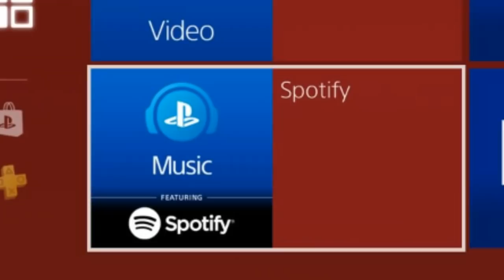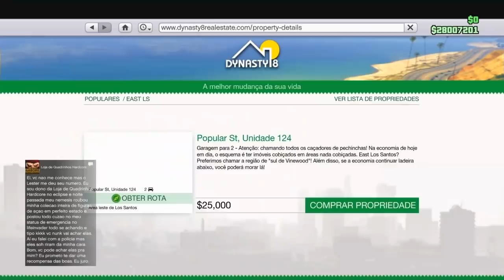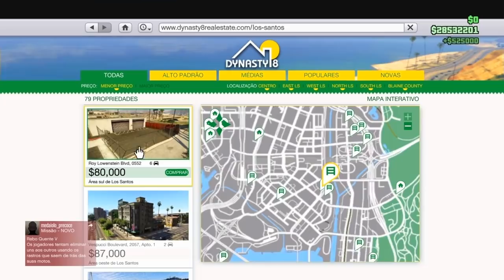TOP 5 MONEY GLITCHES IN GTA 5 ONLINE (From $900,000 - $2,500,000 in 5 Min)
GTA 5 - TOP 5 GLITCHES!! (GTA V SOLO MONEY GLITCH and MORE) OS 5 MELHORES GLITCHES DA SEMANA PARA PC XBOX ONE E PS4 TOP 5 MONEY GLITCHES IN GTA 5 ONLINE

Música
Mortals
Artista